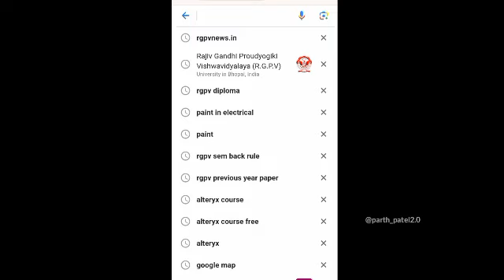Power Quality Improvement And Mitigation Technique Important question || PQIMT Important Questions